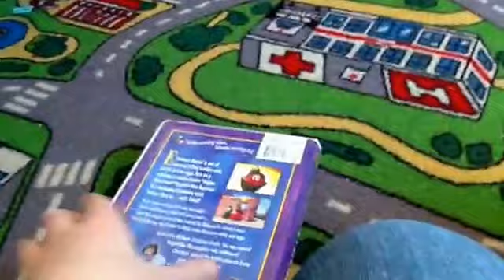My Veggie Tales VHS Collection final part 2015 edition